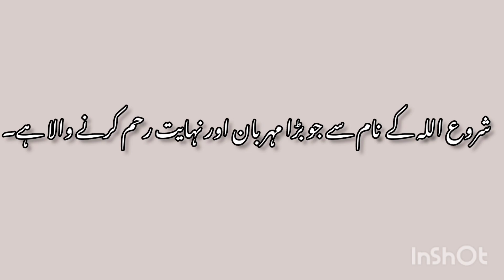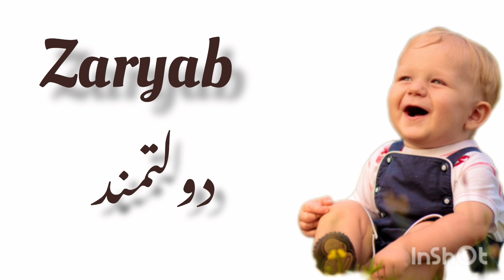Muslim Boys unique names with Z| muslim lrrkon k nam maini k sath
Names with Alphabets
Muslim.Boys Names with Z
Zaviyar
Zaviyan
Zaboor
Zoraiz
Zahaq
zaryab
Zarbab
zaifan
Zargham
unique muslim baby boy names
names with meaning
unique muslim boy names
muslim boy names with meaning
muslim names
muslim baby boys names starting with z
muslim boy names starting with z letter
muslim boy double names starting with letter z
islamic names,quranic names